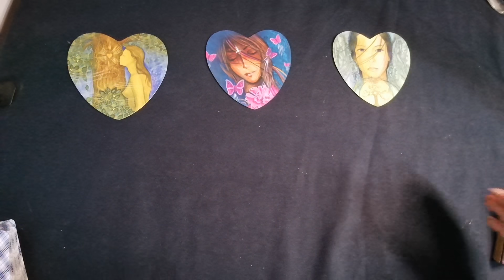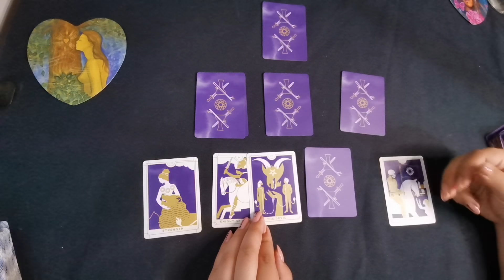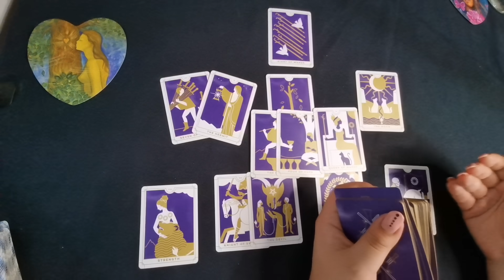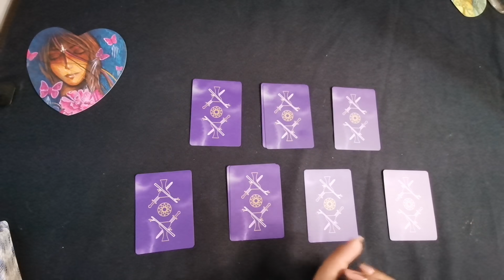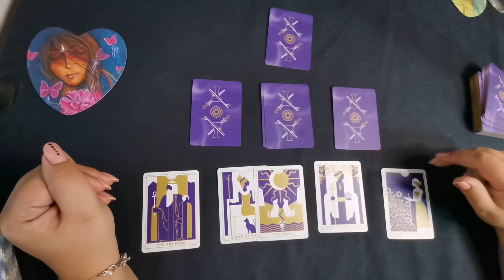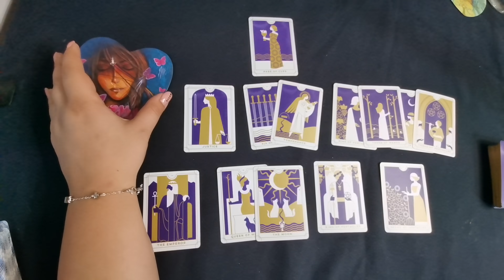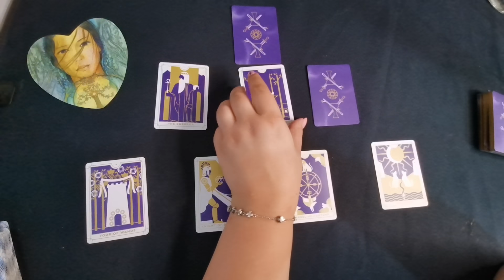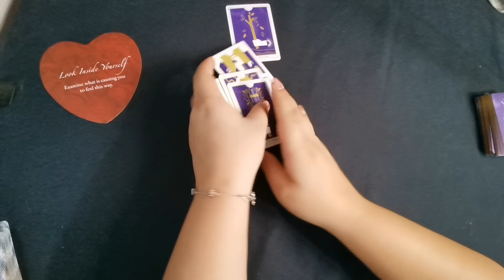Are un viitor aceasta relatie? Alege o carte